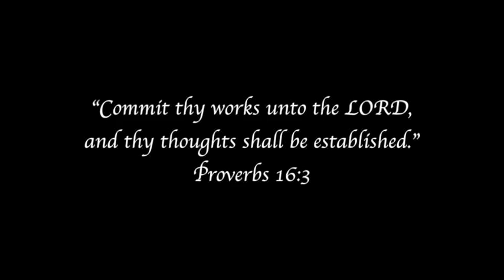"I'll Say Yes, Lord, Yes"-Solid Rock Baptist Tabernacle Congregation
Solid Rock Baptist Tabernacle sings "I'll Say Yes, Lord, Yes" as a Congregation.

Solid Rock Baptist Tabernacle
Pastor AJ Harold
Los Angeles, CA
Fundamental Independent Baptist